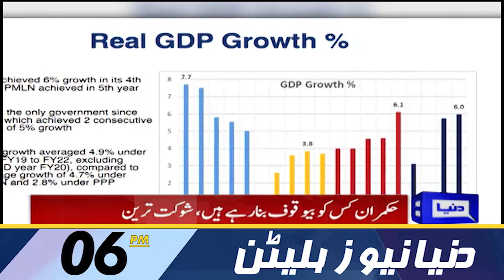Dunya News 6PM Bulletin | 11 June 2022 | Petrol Price Will Be Hike Again? | Shaukat Tareen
Dunya News 6PM Bulletin | 11 June 2022 | Petrol Price Will Be Hike Again? | Shaukat Tareen | Miftah Ismail